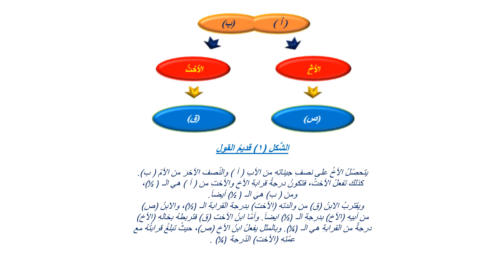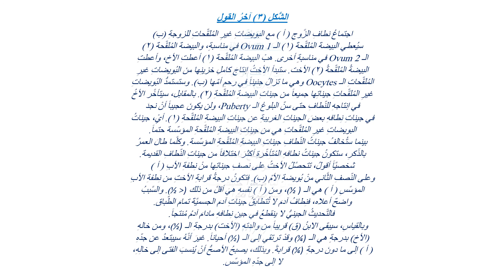كادَتِ المَرأةُ أنْ تَلِدَ أخاهَا.. قولٌ صَحيحٌ، لكنْ بنكهَةٍ عَربيَّة